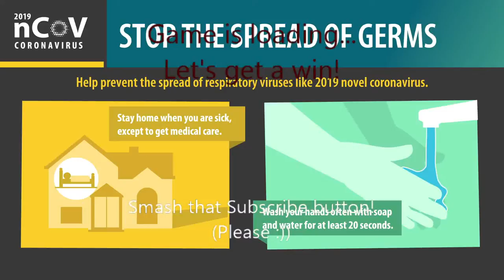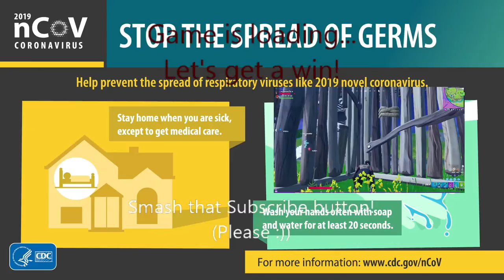Fortnite | Air Frag! | Must Watch 200 IQ Knock Play!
Fortnite Battle Royale.  Fortnite gameplay with a Victory Royale!  Watch fun matches, exciting wins, & enjoy Fortnite gameplay.  There are also Fortnite Chapter playlists on my channel.  Fortnite Battle Royale is extremely difficult (and fun).  There is a Fortnite Tips playlist on my channel, as well.  If you like watching Ninja, SypherPK, ItsJerian, LazarBeam, Typical Gamer, and other Fortnite streamers, you'll love my channel!

Live Stream Schedule:
Saturdays 130PM CST
Sometimes there will be additional streams. You may watch on YouTube, Twitch, or DLive, whichever suits your fancy. Previous streams and videos are on YouTube.